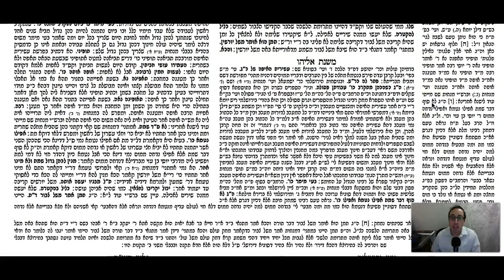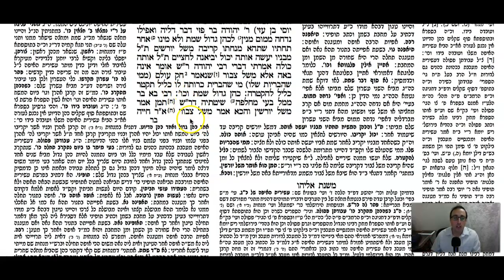Shekalim Daf 20b Daf Yomi Gemara (Talmud) Meseches Shekalim Mesechet Shekalim Masechet Shekalim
Gemara Talmud Shekalim Daf 20b Screencast

Important Note: Explanation of the Gemara in this mesechta generally follows the explanation of the sefer "Chavrusa L'Meseches Shekalim".

To start from the beginning of Meseches Shekalim